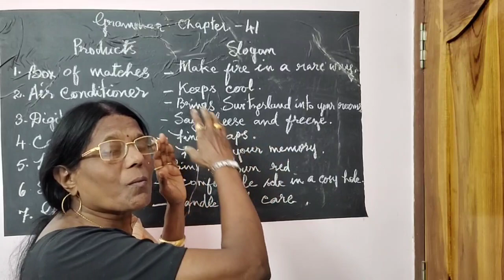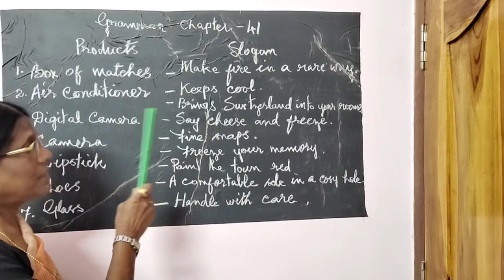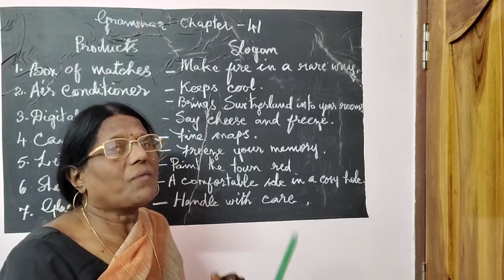Chapter : 41 - Products & Slogans (1 to 7)